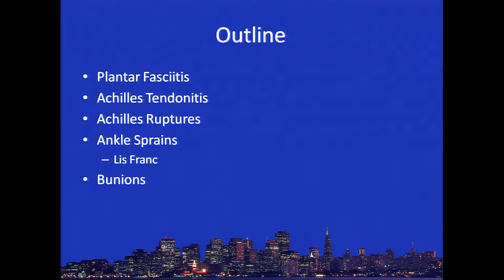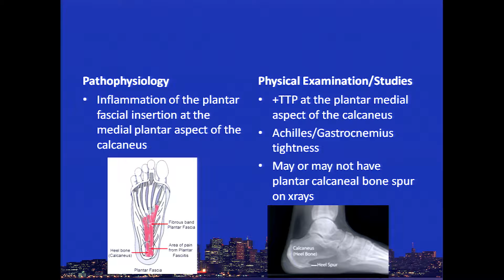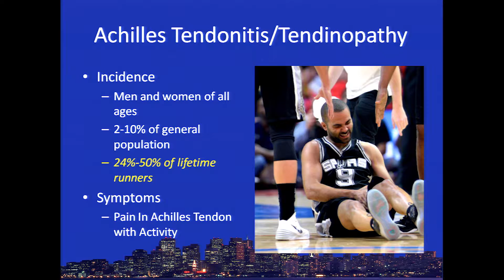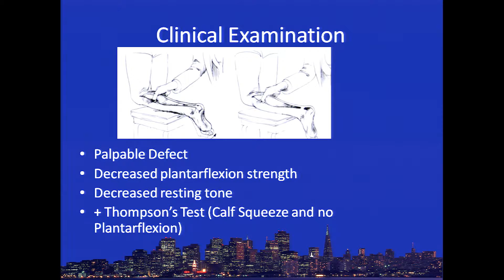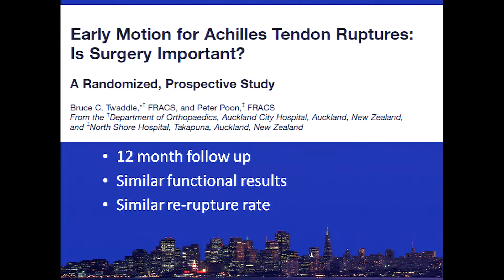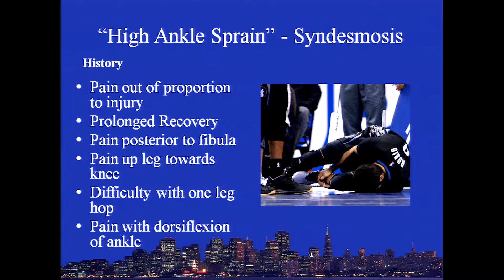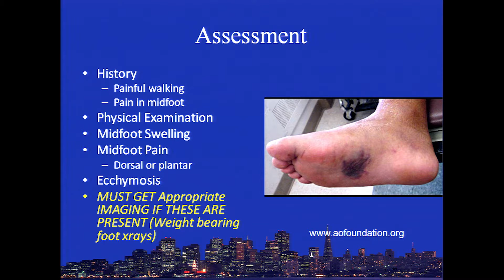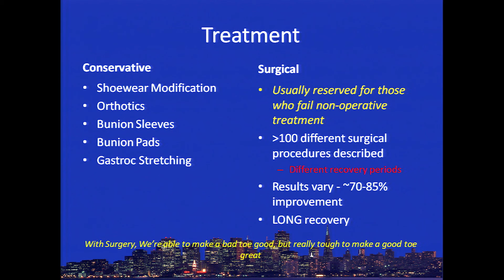The Agony of the Feet: Top 5 Foot/Ankle Problems in Primary Care - Daniel Thuillier, MD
Presented at the UCSF 12th Annual Primary Care Sports Medicine Conference.